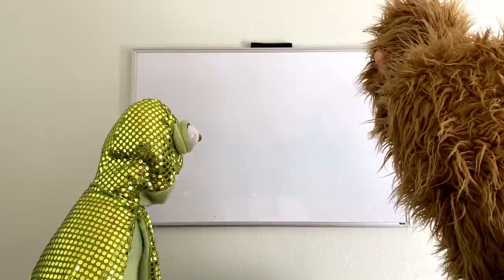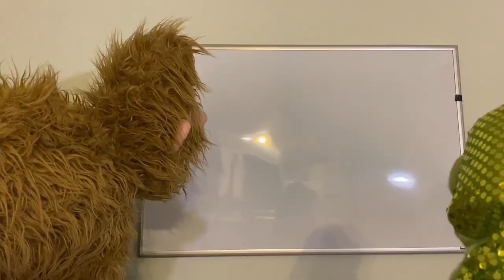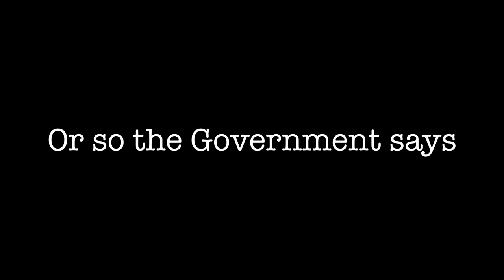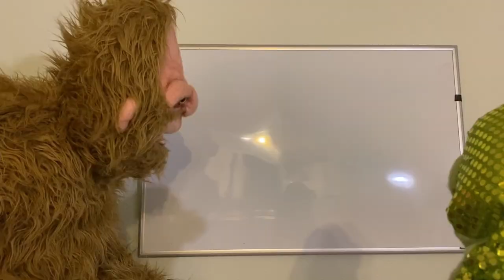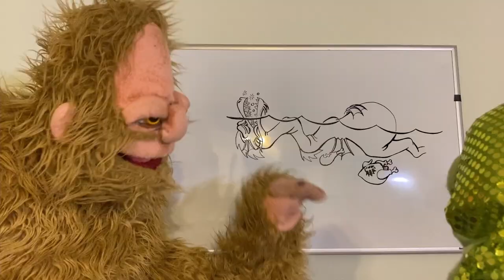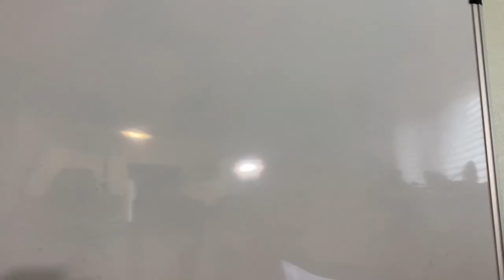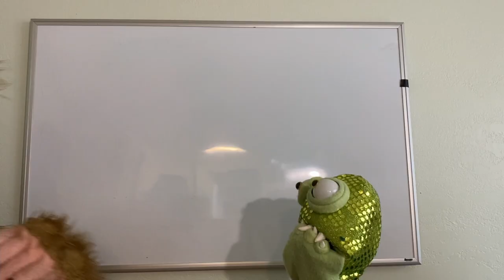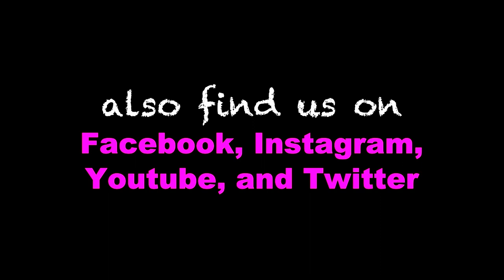Creepy Acres - Sam vs George: The Rogue Ale Debate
Welcome to the official Creepy Acres YouTube channel!
Always remember Creepy is for adult entertainment, Creepy Acres is Not for Kids!

Creepy Acres - Rogue Ale Ad 2

VIDEO DESCRIPTION:
What begins as a simple disagreement between George the Bishopville Lizard Man and Sam Squatch, Creepy Acres resident Bigfoot, over which cryptid would win in a fight, Batsquatch or Colossal Claude, quickly escalates into an absurd childish game of one-upmanship.

🎙️. Listen to my podcast: {Coming Soon}

ABOUT THE CREEPY ACRES CHANNEL:
Welcome to the official Creepy Acres YouTube channel!  Here you will find everything from cringe worthy jokes to laugh out loud sketches all performed by a bevy of classic cryptid characters like Bigfoot, el chupacabra, the jackalope, the skunk ape, the yeti, and more! Whether they’re licking leprechauns, avoiding clowns, contacting aliens, or making Santa’s hit list, these monsters know how to scare up a good time, but don’t be fooled! They might be puppets but this comedy IS NOT FOR KIDS!